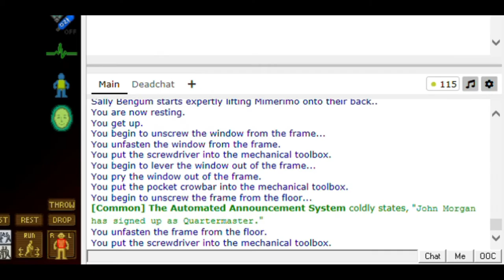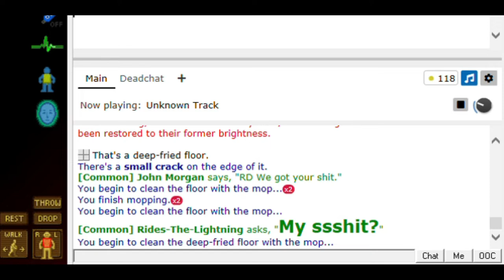The Prank Of Pranks [SS13]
Actually this round happened on may 3rd 2022, but i started edditing the video and then forgot about it.

there was a longer description of how the idea to do this prank came to my mind, but when the video finished uploading youtube blocked it because it was longer than 15 minutes and i forgot to verify my account. for some fucking reason youtube noticed it is too long after it finished uploading, not when i started, and i can't copy the old description. so anyways, let my reasons remain a mistery, it would be even funnier.

if you deep fry the three remaining offices and send a link to a video of you doing it in the comments, i'll pin it.

SS13 space station 13 cooking oil deep fry deep frying floors floor tiles